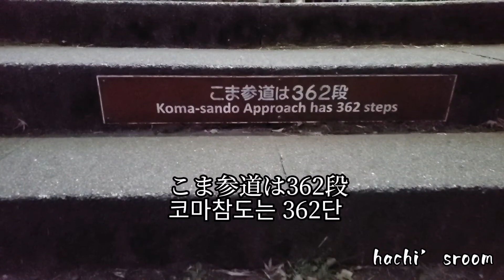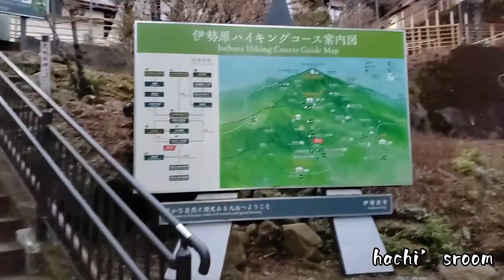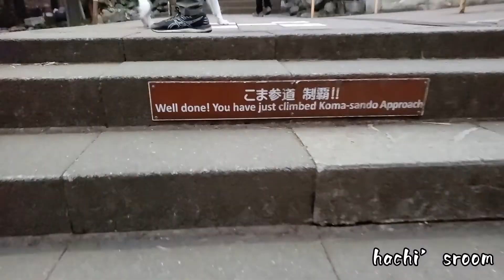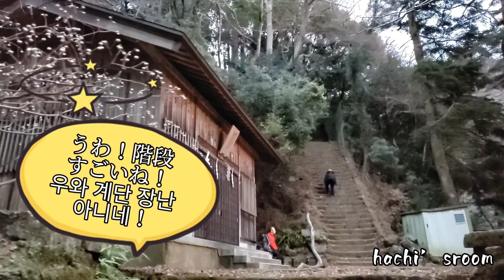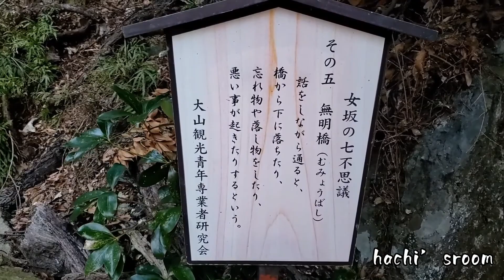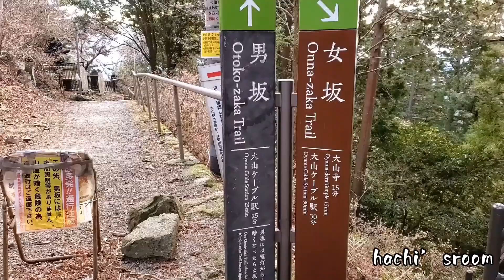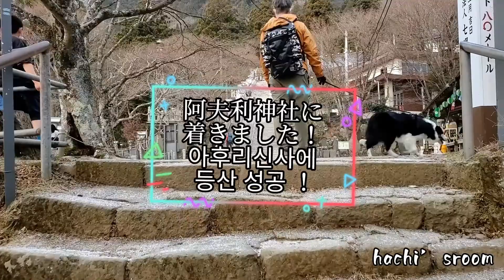[ワンちゃんと行く]伊勢原大山阿夫利神社[女坂]ハイキング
vlog 55
 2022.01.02神奈川県伊勢原市大山阿夫利神社にハチと初めて行って来ました！
最初甘くみて取り掛かりましたが、
いやいや低い山でも立派な山でした！
来年も登る事が出来ると嬉しいです。笑

　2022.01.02하치랑 처음으로 이세하라시 오오야마의 아후리신사에 다녀왔어요.
낮은 산이라고 깔보고 갔지만 낮아도 산은 엄격했습니다.ㅎㅎ
내년에도 오를 수있으면 좋겠네요.

パパは日本人!
ママは韓国人!
僕🐶はボーダーコリー人！？

誤字いっぱいありますが、それも楽しみにしていただくとうれしいです🎵
コメントして直してくださってもうれしいです🎵